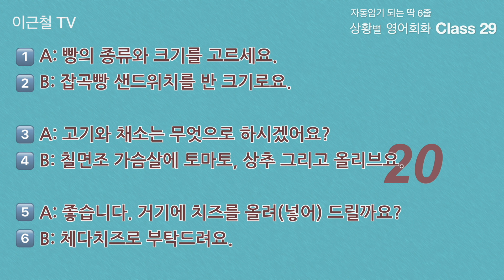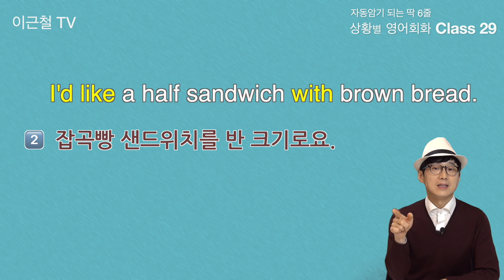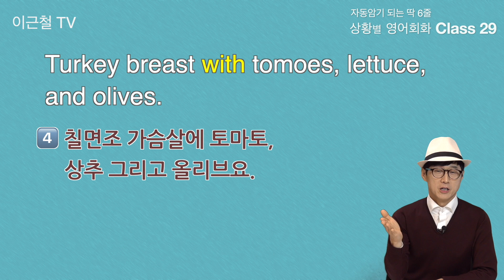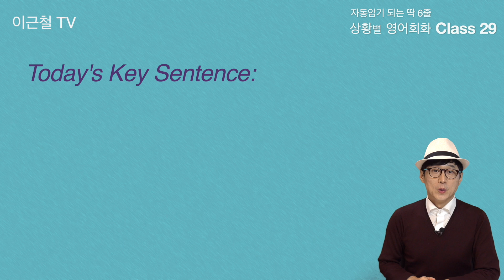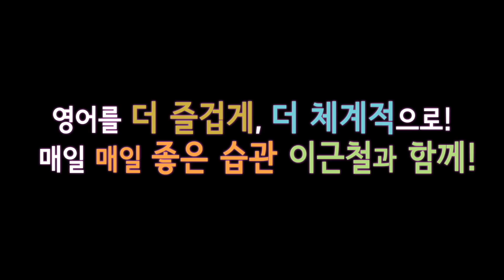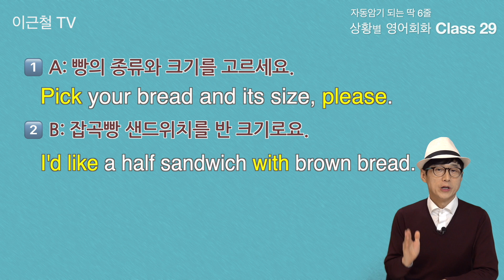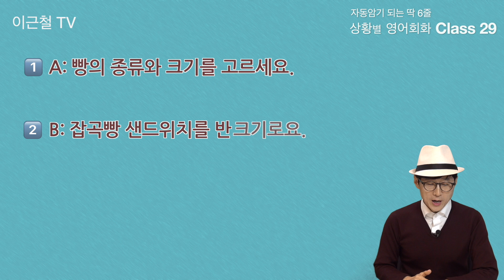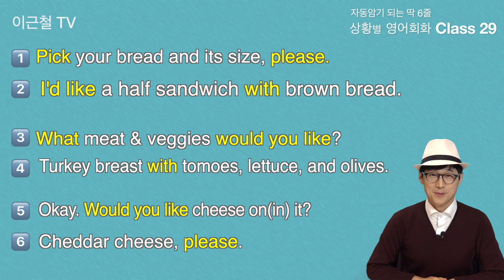Class 29 상황 영어회화/ 딱 6줄로 자동 암기 (패스트푸드 주문 #2 - 세부메뉴선택)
이근철tv 강좌 PDF 교재 구입 방법

8분 52초 14분 38초 17분14초 17분 55초에 나오는
네 군데 모두 tomoes  -- tomatoes입니다.